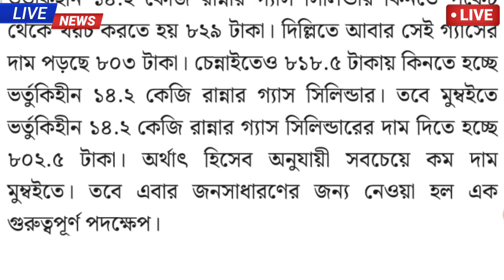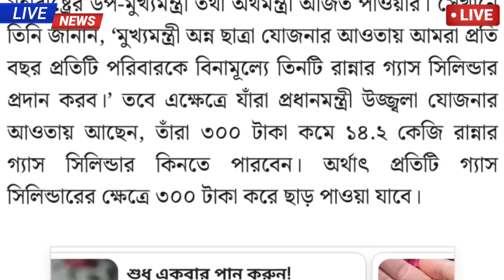LPG gas cylinder price !! দাম কমলো এবার গ্যাস সিলিন্ডারের !! ৩ টি গ্যাস সিলিন্ডার ফ্রি পাবেন সবাই !!